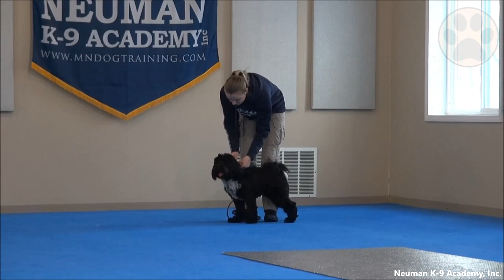Tibetan Terrier Dog Breed - Everything You Need To Know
Consider getting a Tibetan Terrier? Watch this video and learn everything about this dog breed.

The Tibetan Terrier is one dog that has presence all over the world, though it is medium in size, it can be found in most of the countries making up the universe. In the ancient Tibet, the Tibetan Terrier is a breed that is believed to be sacred as they are perceived to bring good luck to the owner.
Do you consider purchasing a Tibetan Terrier? In this video you will learn everything about the breed based on 8 topics, so you can find out if this dog is best for you.

The Tibetan Terrier has a well-muscled body. They can grow up to 15 inches, which is 38 centimeters and weigh up to 24 pounds, which is 11 kilograms. The average life expectancy is between 15-16 years. Based on findings from the AKC marketplace, to own a Tibetan Terrier, it will cost between $1800-$2500.

So what do you think about the Tibetan Terrier? And If you are interested in dog brain training and training methods, you should also check out the description.